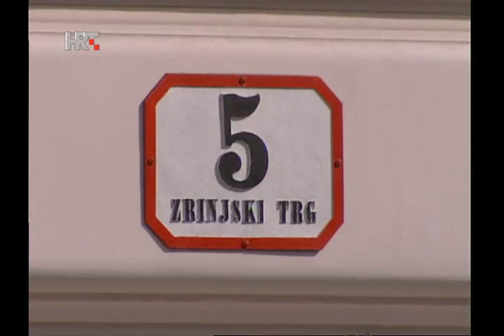NEWS HRT4 05/05/2014